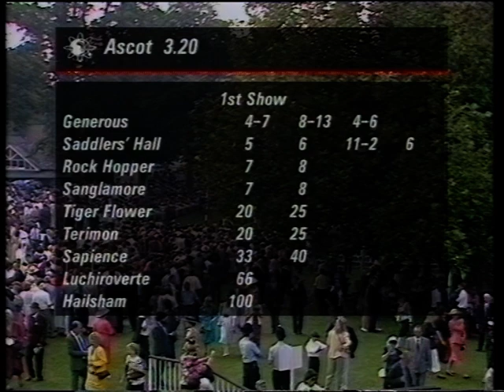1991 King George VI and Queen Elizabeth Diamond Stakes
Date: Saturday 27th July 1991 |
Course: Ascot |
Distance: 1m 4f |
Going: Good |
Winning Time: 2m 28.99s |
Winner: Generous (A Munro) [P F I Cole] |
Runners: 9